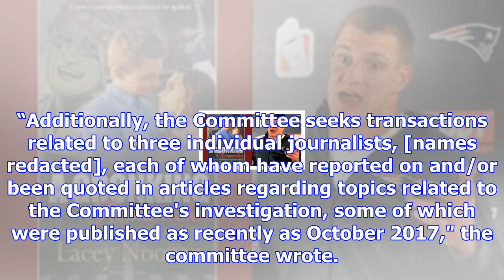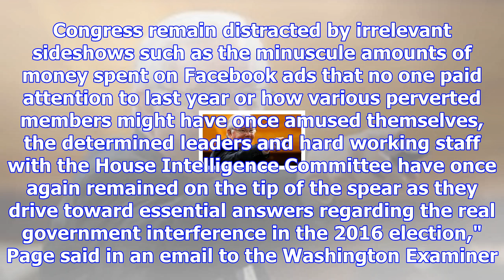Fusion gps paid journalists, court papers confirm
Newly filed court documents confirm that Fusion GPS, the company mostly responsible for the controve...